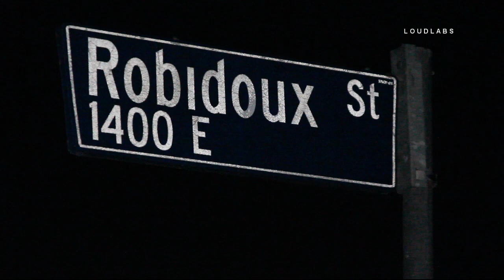Shooting Scene / Wilmington 5.6.19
WILMINGTON - Officers responded to reports of 7 to 8 shots fired and a man screaming for help in or near a parked camper trailer, where they found a victim with a gunshot wound to the leg. They were treated and transported to the hospital. Officers also discovered shell casings in the street near the trailer.